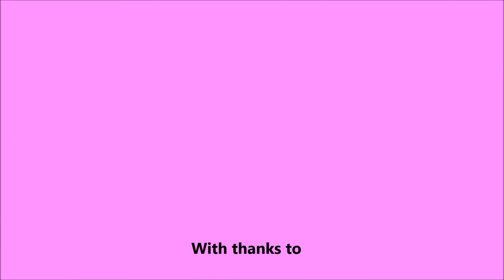19 Kat Allcroft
Winner of our learner of the year award in 2019